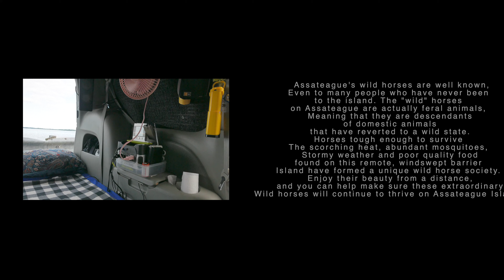Assateague Island National Seashore. ( Maryland )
Assateague's wild horses are well known, Even to many people
Who have never been to the island. The "wild" horses on Assateague are actually feral animals, Meaning that they are descendantsof domestic Animals that have reverted to a wild state. Horses tough enough to survive
The scorching heat, abundant mosquitoes, Stormy weather and poor quality food found on this remote, windswept barrier Island have formed
 A unique wild horse society.Enjoy their beauty from a distance,
 and you can help make sure these extraordinaryWild horses will continue to thrive on Assateague Island.